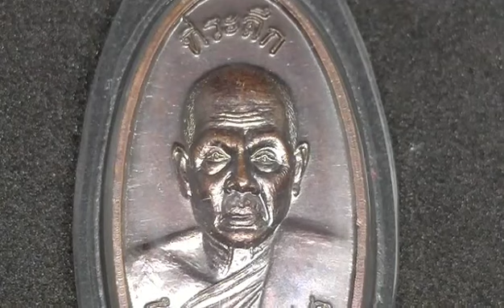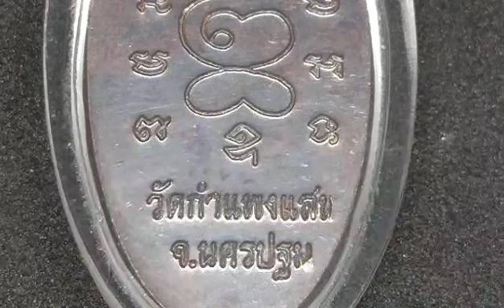เหรียญใบขี้เหล็ก สท. หลวงปู่แผ้ว ปวโร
เหรียญใบขี้เหล็กหลวงปู่แผ้วรุ่นนี้  ออกวัดกำแพงแสน จังหวัดนครปฐม